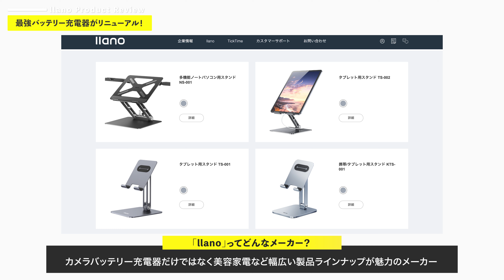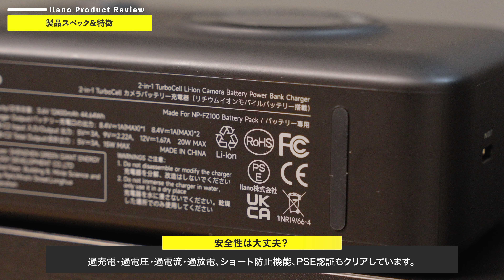ソニーのカメラバッテリーにベストな充電器見つけました。【llano カメラバッテリー充電器】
llano 2-in-1 カメラバッテリー充電器
Sony用NP-FZ100：
Sony用NP-FW50：
Canon用LP-E6/LP-E6N/LP-E6NH：
Canon用LP-E17：
Fujifilm用NP-W126/W126S
Fujifilm用 NP-W235：
※台数限定となります。予定販売台数上限に達し次第、期限よりも前倒しで終了となる場合がございます。

只今、llanoはブラックフライデー特別プレゼント企画を開催中
👇  お得なチャンスをお見逃しなく！
00:00 あの大人気バッテリー充電器がリニューアル！
01:46 製品のスペックと特徴
06:56 使用した正直な感想
11:38 現状No.1カメラバッテリー充電器です！

▶︎愛用してるおすすめのカメラはこちら！

▶︎愛用しているおすすめのレンズはこちら！

▶︎買って後悔しないカメラ周辺機器はこちら！
バッテリー充電器（SONY用）：
SDカード：
SDカードリーダー：
CF-Express TypeAカード：
クイックリリースプレート：
クイックシューベース：